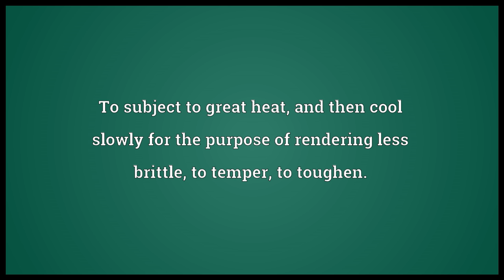Anneal Meaning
Video shows what anneal means. To subject to great heat, and then cool slowly for the purpose of rendering less brittle; to temper; to toughen.. To strengthen or harden..  anneal pronunciation. How to pronounce, definition by Wiktionary dictionary. anneal meaning. Powered by MaryTTS